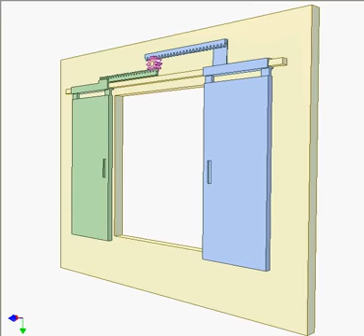55 Synchronously sliding windows 3 YouTube